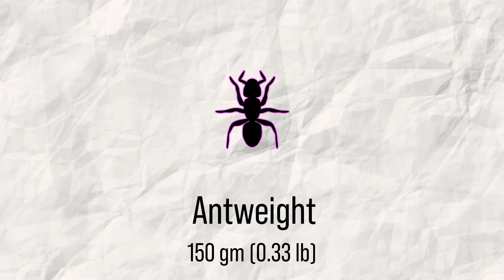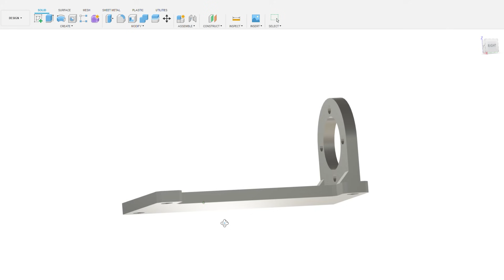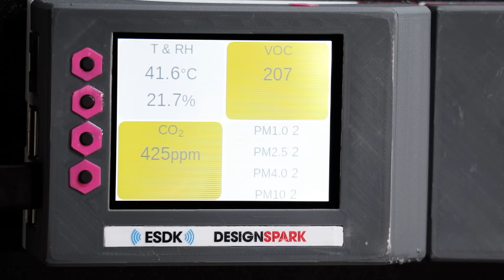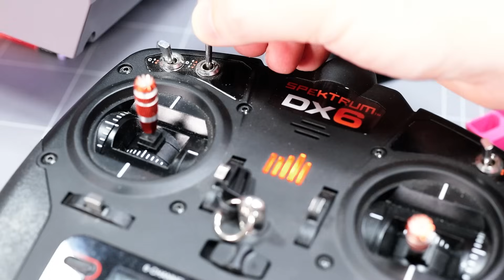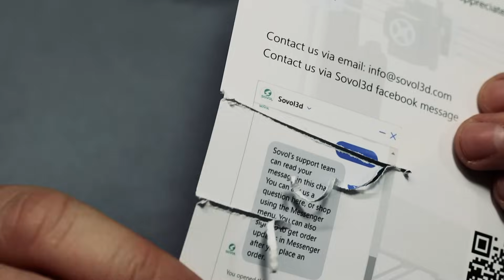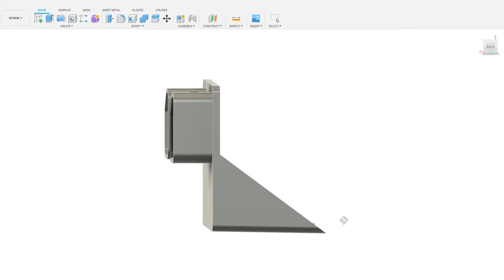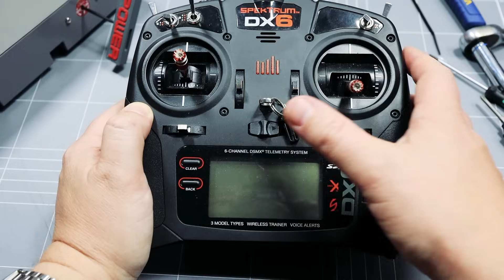Building a Deadly Nintendo NES Combat Robot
I’ve always had a passing interest in combat robots. I mean, what’s not to love about destructive radio-controlled vehicles that can inflict serious damage? So, I decided to make a Nintendo Entertainment System (NES) combat robot (obviously). Why not combine the nostalgia of vintage video game entertainment with the entertainment of combat robots?

*Some of the parts used:*

FDM parts were printed on a Sovol SV06 using PLA+ filament with a 0.4 mm nozzle. CAD design was done in Autodesk Fusion 360. Shot on Canon EOS M50, Sony RX100 V, Insta360 One R and Insta360 Go 2.

*Chapters:*
0:00 Intro
1:04 Teardown and Drivetrain
2:05 Weapon System
4:48 Bench Test
5:37 Sovol SV06
6:07 The way of the Blade
6:55 Finishing Touches
7:51 Start-up and Misc
8:41 Bot in Action
10:16 Outro Feat. Sega